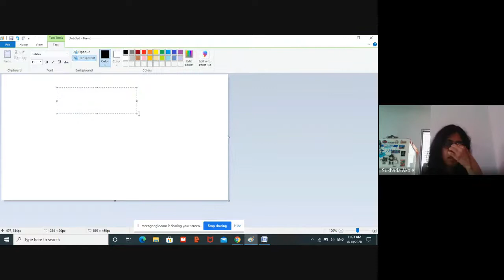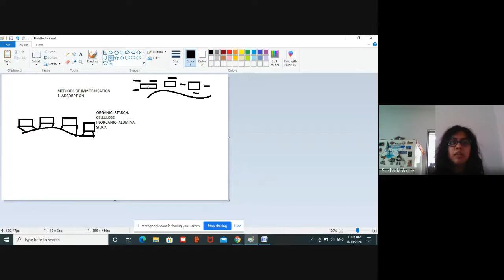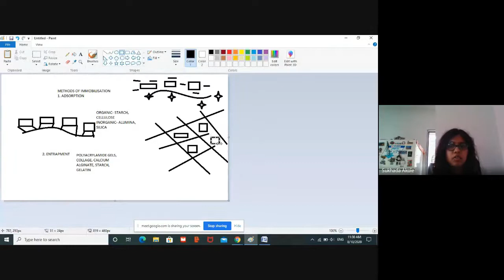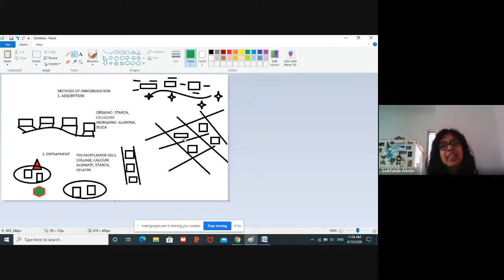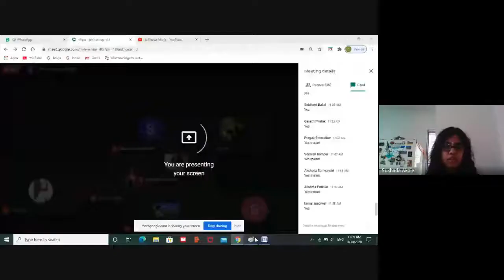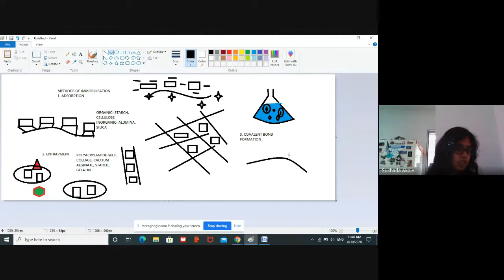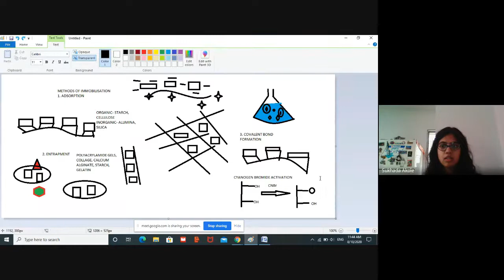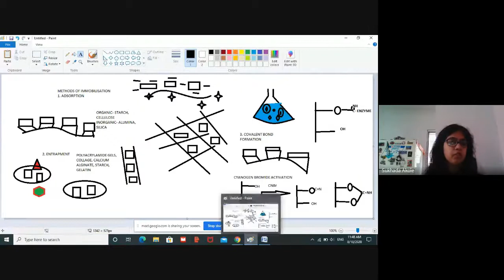IMMOBILISATION OF ENZYMES 1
THIS IS A LECTURE VIDEO ON THE TOPIC "IMMOBILISATION OF ENZYMES". FURTHER DETAILS WILL BE COVERED IN SUBSEQUENT LECTURES.